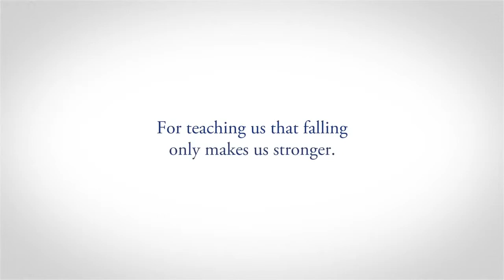РЕКЛАМА о том как P&G примазалась к победам пиндоских спортсменов на Олимпиаде в Сочи 2014